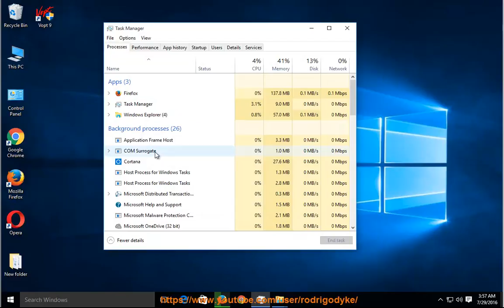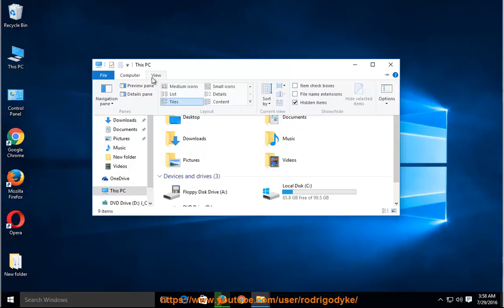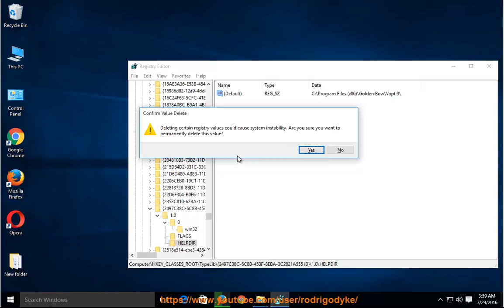Uninstall Vopt 9.21 Manually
Task: Uninstall Vopt 9.21
Info: This vid's goal is to help uninstall Vopt 9.21 cleanly. TRY this best uninstall tool@ if you're having trouble doing so on your own.